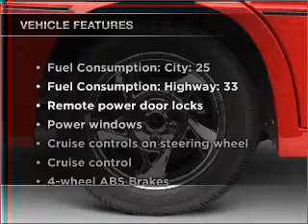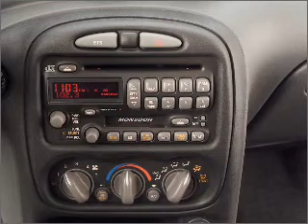2002 Pontiac Grand Am - Manchester NH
Year: 2002
Make: Pontiac
Model: Grand Am
Trim: SE1
Engine: 3.4 liter 6 cylinder 12 valve
Transmission: Automatic
Color: Red
Mileage: 77514
Address:
1477 S Willow St